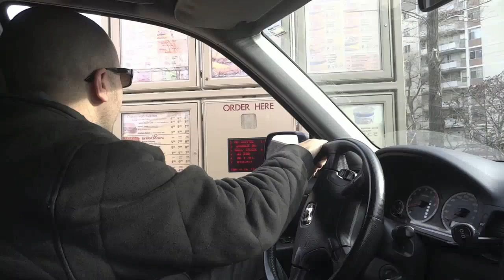DAY 1 DIET FAIL! - VLOG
Other places you can find me